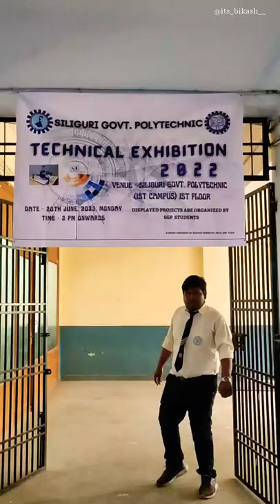Mini Vlog of Technical Exhibition at our College!! 📍||Siliguri Govt. Polytechnic